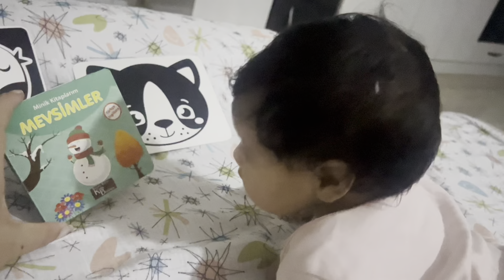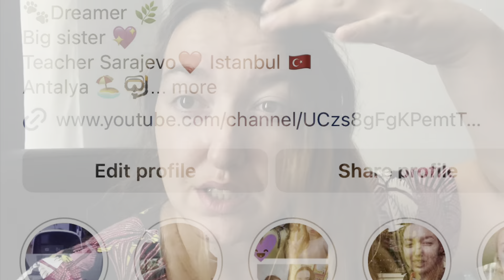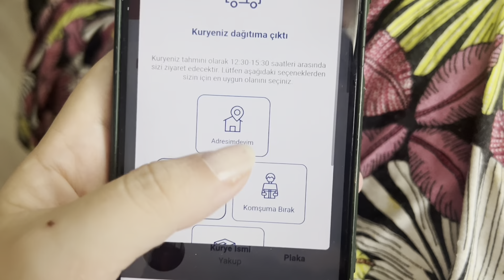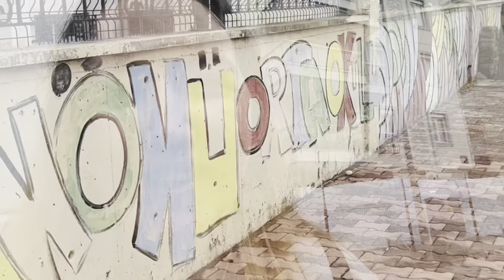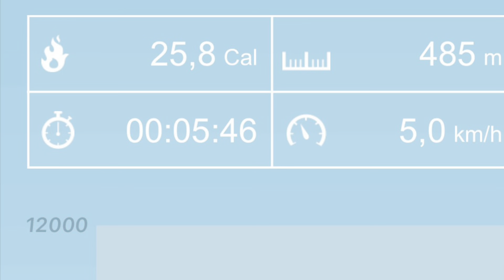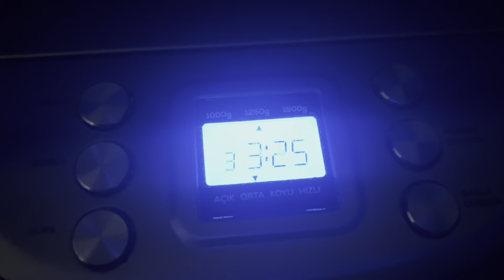Izadji na kisu mokre kose challenge